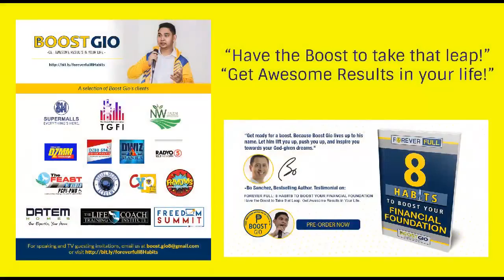Highlights and testimonial last Freedom Summit Philippines.